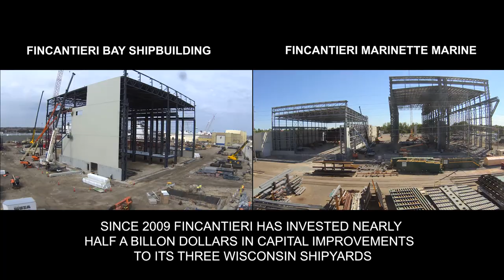SYSTEM OF YARDS